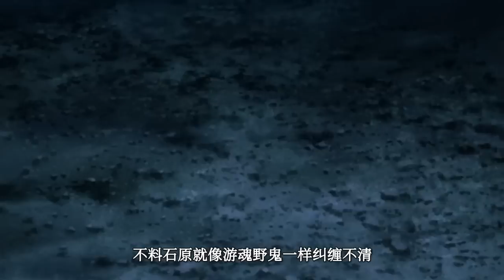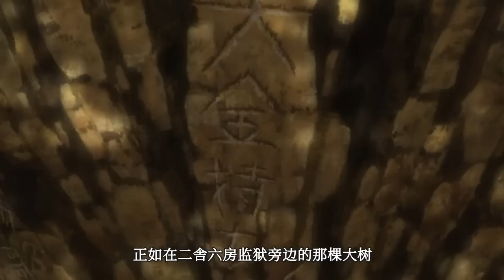妈妈在自己面前被欺负，我再也不想逃避了！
妈妈在自己面前被欺负，我再也不想逃避了！强烈推荐观看原作。